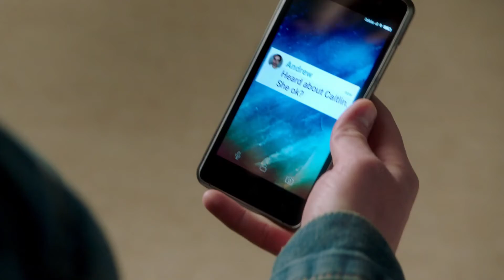the perfectionists voiceover | dylan "i mean, it's like she's playing some sick, twisted game"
Show: Pretty Little Liars: The Perfectionists
Episode: Season 1, Episode 6; "Lost and Found"

Hey guys, it's been a while again. I really apologize for not being on again for I've been so busy, but I wanted to do this semi-quick voiceover, especially for The Perfectionists by going back to the root of it all, to test out hopefully a new method for recording my lines to produce more clearer vocals because I've been recently noticing that in videos that the audio isn't so clear. Anyways, I hear a slight difference but let me know what you think. I forgot that there's still a lot of scenes I haven't done from this show since a lot of you guys’ lost interest in viewing this particular show on my channel compared to the other voiceover content I put on this channel. But really, I hope you enjoy this video I put together and I'll see you guys in my next video. This is Geeky, signing out!! ❤️❤️❤️